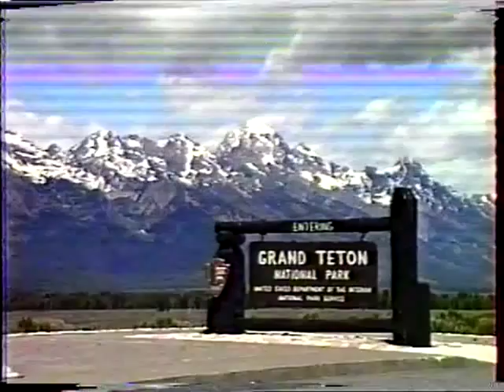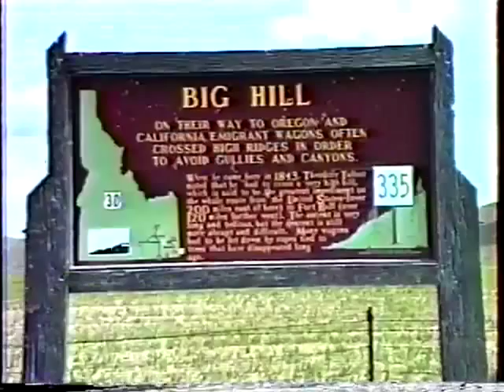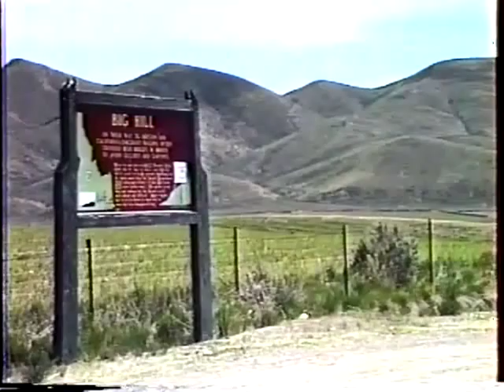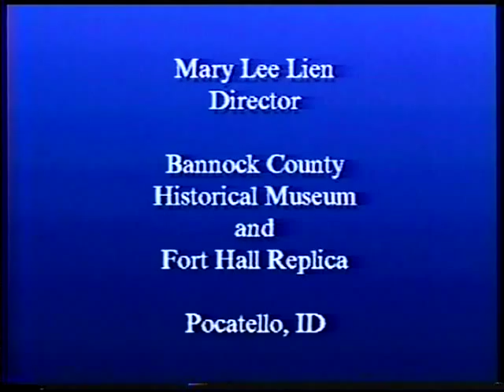National Oregon Trail Museum, Montpelier Idaho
This video was produced in 1992 by Dr. Edward F. Kelley, a physicist who was working at Idaho State University, in Pocatello, Idaho, for a short time. It was a public-service effort credited toward ISU, but ISU had nothing to do with it. The video apparently helped Montpelier, Idaho, actually get the museum built at the location described. It is made available for those interested in the application of computer animation back in the days of DOS machines in the late 1980s and early 1990s using prosumer equipment. The live video was captured with a Canon A1 Hi-8 camcorder, and this digital copy was made from an old VHS tape.